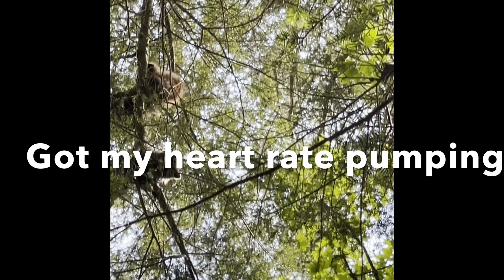Raccoons battle in the Trees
Man.. i've never seen anything like this in my entire life of Hiking and camping!  It took us a while to figure out where this odd noise was coming from, but then it caught our eye up in the trees.. I thought for sure one of them was going to fall out, but they never did.  Amazing how these creatures could battle it out in the trees like this and never really lose their footing!